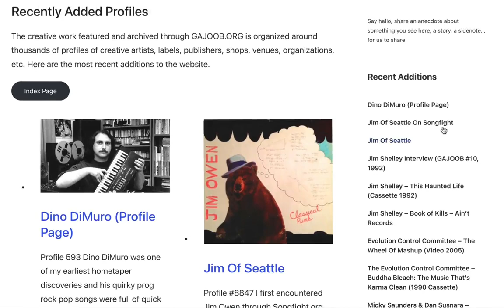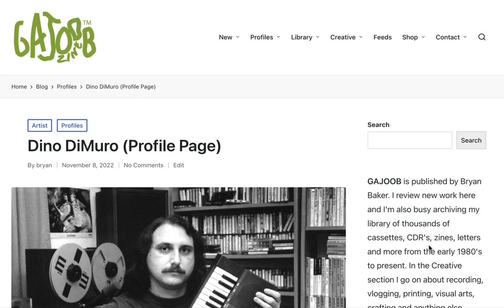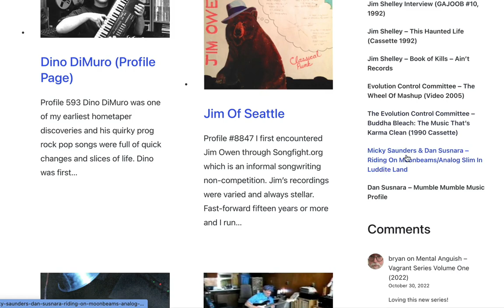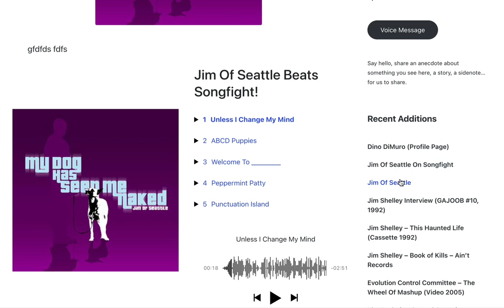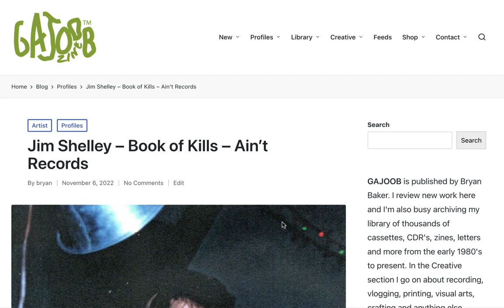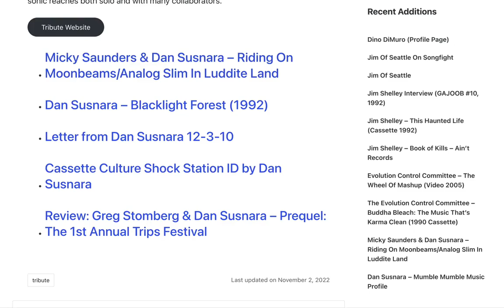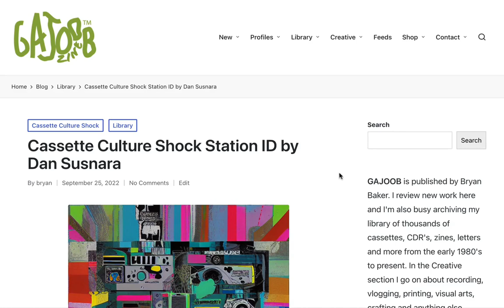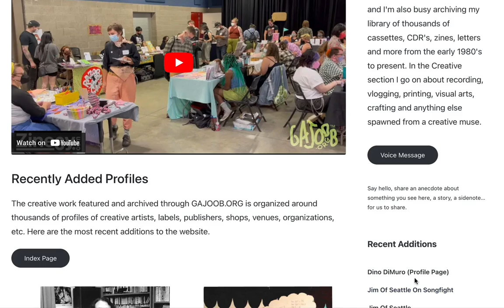GAJOOBTube #221108 Highlights New Online Additions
GAJOOBTube highlights new additions to GAJOOBZine.com's online library. New stuff as well as music, letters, photos and more added every week to the underground music and DiY creators museum. Some of these week's highlights include Dino DiMuro, Jim Of Seattle, Dan Susnara, Jim Shelley and Evolution Control Committee.